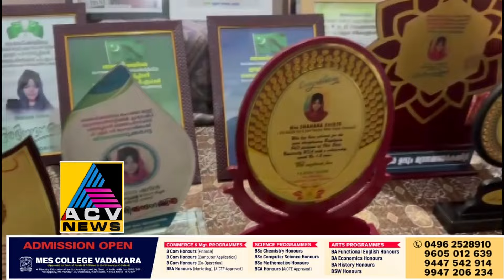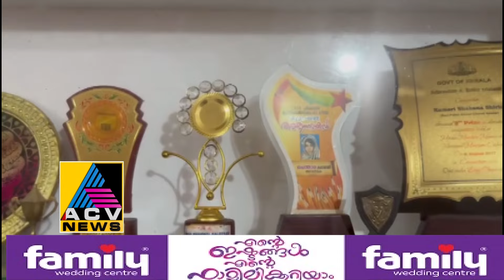ലോകത്തെ 13 പേരിൽ ഒരാളായി ഇന്ത്യയിൽ നിന്നും വടകര ആയഞ്ചേരി തറോപൊയിൽ സ്വദേശിനിയായ ശഹാന ശിറിൻ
ലോകത്തെ 13 പേരിൽ ഒരാളായി ഇന്ത്യയിൽ നിന്നും  വടകര ആയഞ്ചേരി തറോ പൊയിൽ സ്വദേശിനിയായ ശഹാന ശിറിൻ അമേരിക്കയിലേക്ക് പറക്കുകയാണ്,
.അമേരിക്കയിലെ പ്രശസ്ത യൂണിവേഴ്സിറ്റിയായ  ഒഹായോ യൂണിവേഴ്സിറ്റിയിൽ നിന്നും  ഒന്നര കോടിയുടെ  സ്കോളർഷിപ്പോടു കൂടി  പഠിക്കാനുള്ള സുവർണ്ണ അവസരമാണ്
ശിറിന് ലഭ്യമായിരിക്കുന്നത്